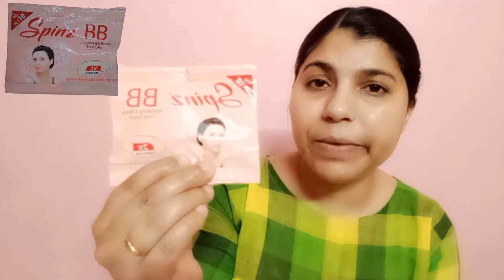Makeup Look Under 10 Rupees | Beginner Makeup Products 10 Rupees Only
Makeup Challenge Under 10 Rupees l 10 rupees makeup challenge video @happywithsangeeta
Today I will share you Makeup Challenge Under 10 Rupees.